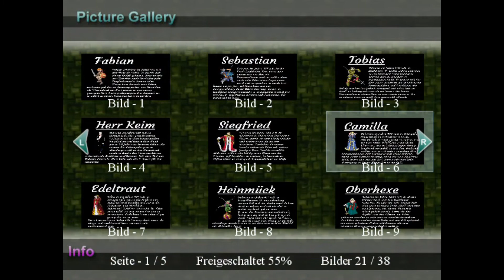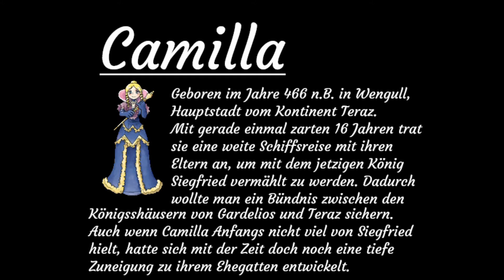Let's Play Der Sonnenorden #28 - Flucht aus dem Reich der Orks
Mein eigenes erstes Spiel "Der Sonnenorden" welches mit dem RPG Maker XP erstellt wurde.

Vor 10.000 Jahren haben 8 Auserwählte Diabolo, den Fürsten der Unterwelt im Kampf besiegt und die Welt so vor dem Untergang bewahrt.

Seit diesem Tage wurde der sogenannte Sonnenorden gegründet, um das Böse, egal in welcher Form auch immer erfolgreich zu bekämpfen und überall auf der Welt wurden Sonnenquartiere errichtet, welche den Sonnensöldnern von nun an als Zuhause dienen sollten.

Die dunklen Kapitel der Geschichte scheinen längst abgeschlossen zu sein, doch noch ahnt niemand, dass das schlimmste erst noch bevorsteht...